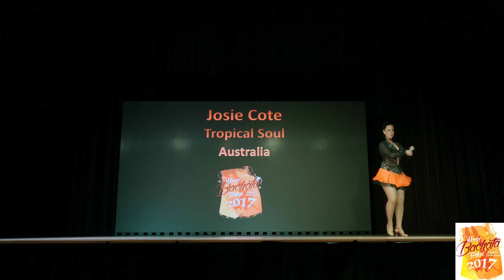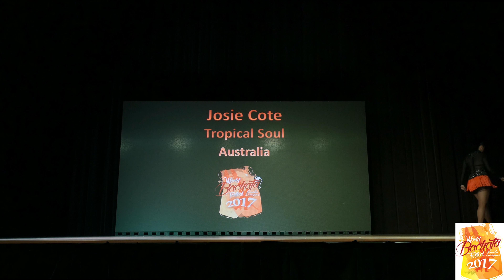Josie Cote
Tropical Soul Australia